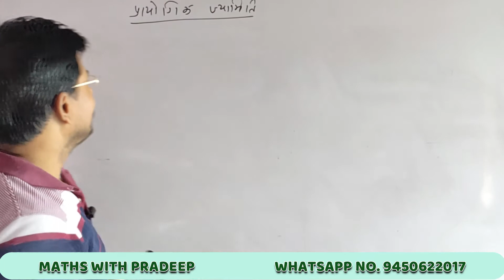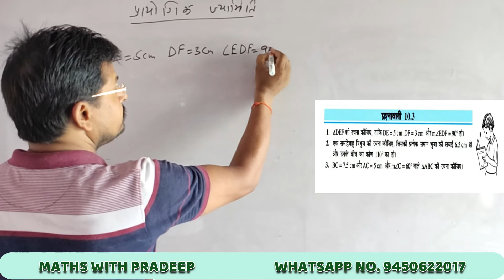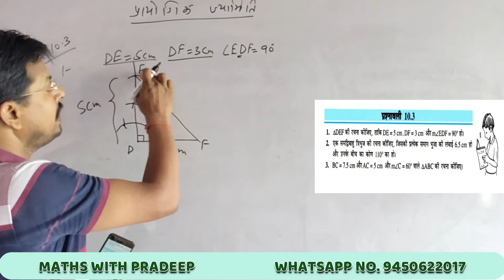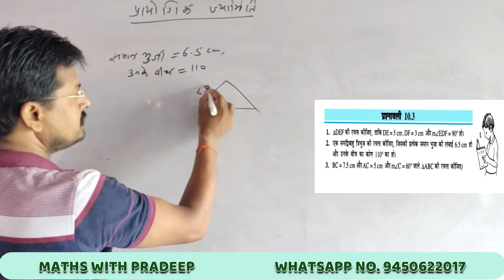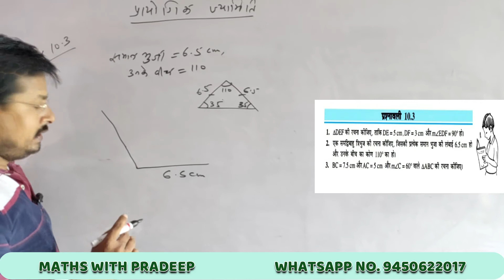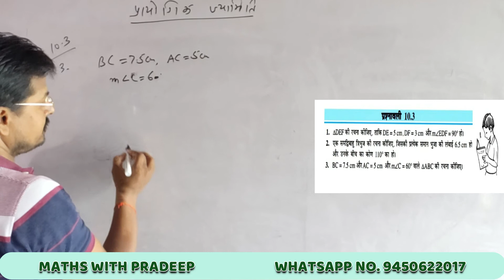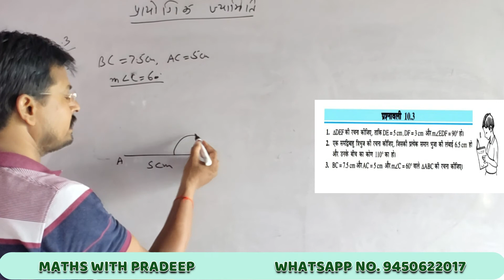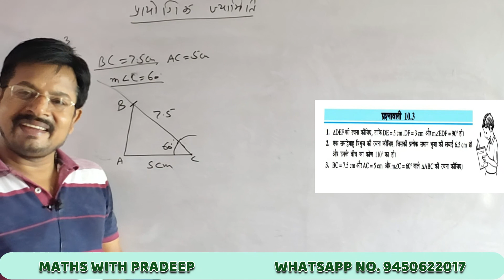NCERT MATHS CLASS 7th Practical Geometry (प्रायोगिक ज्यामिति) Exercise 10.3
Practical geometry, construction of design, parallel line, triangle, right angle triangle, acute angle triangle, obtuse angled triangle. ruler campus and protector.
Exercise 10.3

Maths with Pradeep
This channel is committed to those students who devoted for mathematics...